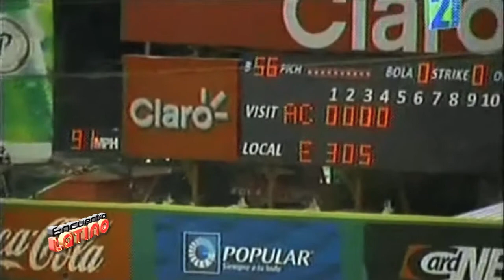Encuentro Latino: Erick Almonte - Leones Del Escogido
Entrevista exclusiva con Erick Almonte, del equipo Leones Del Escogido en ENCUENTRO LATINO!

Nuestro reportero experto en béisbol Omar Guzmán, nos trae este reportaje especial directamente desde la serie de béisbol invernal en la República Dominicana.

ENCUENTRO LATINO SALE AL AIRE 5 VECES A LA SEMANA!

TELEVISION DOMINICANA:
Sábado 10AM
Martes 11AM

MAS TV- Cuencavisión Boston
Viernes 5PM
Lunes 4PM
Miércoles 10AM

24 HORAS AL DIA - por ComcastOnDemand (Get Local/Latino/Encuentro Latino), en nuestro y en nuestro canal de YouTube.

USA DirecTV 434 Comcast: Boston 757 Miami 649 Chicago 644 Verizon 1506 Time Warner 808 COX 332 RCN 597 Bright House 918 AT&T U-Verse 3047 REPUBLICA DOMINICANA SKY 171

COMUNIQUESE CON NOSOTROS!